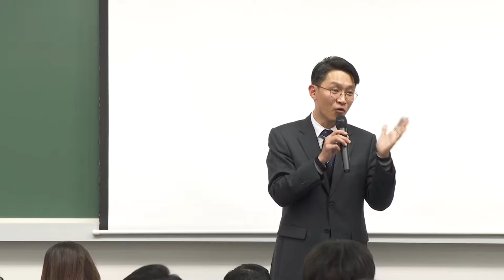인스TV 자격증 설명회 - 김광준교수